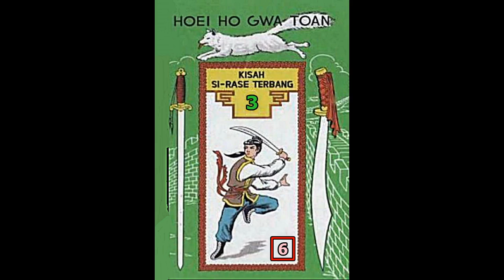Seri Cerita Silat BUKU KE TIGA Kisah Si Rase Terbang Jilid 6